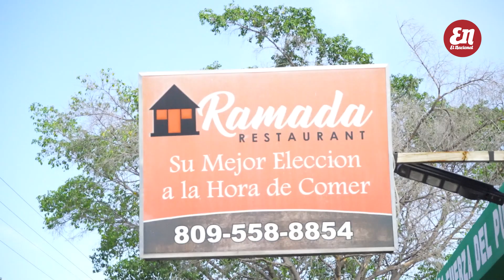Platos y Sabores 2 | El patimongo: un caldo lleno de sabor y color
A la hora de cocinar, cada quien se guía con su propio manual y aunque fuere el mismo para todos, siempre hay un toque personal que marca la diferencia en el sabor, color y textura que caracterizan la comida criolla.

Un plato tradicional en República Dominicana es el patimongo, un cocido en el que se fusionan la pata de res (o cerdo) y el mondongo de res. Ambos ingredientes son comidas populares en el país, pero juntos acentúan el apetito de los comensales.

Créditos

Periodista
Yesika Florentino

Danybell Adames

Fotografía
Duany Nuñez